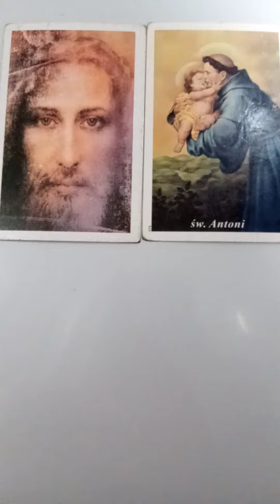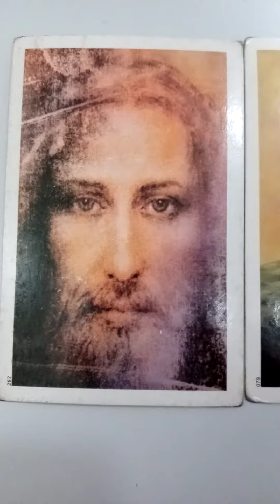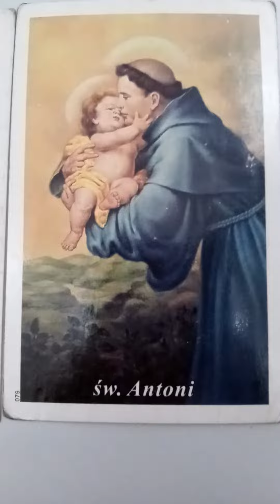SZOKUJACY ZAKAZ ODPRAWIANIA MSZY Sw. w PORTUGALII i to WPROWADZONY nie przez RZĄD Tylko EPISKOPAT!!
A Wybory PRZYDENCKIE Tamże mogą się ODBYĆ w NIEDZIELE! CZYZBY EPISKOPAT był Bardziej NADGORLIWY i AntyReligijny?? Niż Władze!? i co na toP. Bóg i M.B.FATIMSKA??? xxxxxxxxxxxxxxxxxxxxxxxxxxxxxxxxxxxxxxxxxxxxxxxxxxxxxxxxxxxxxxxxxxxxxxxxx